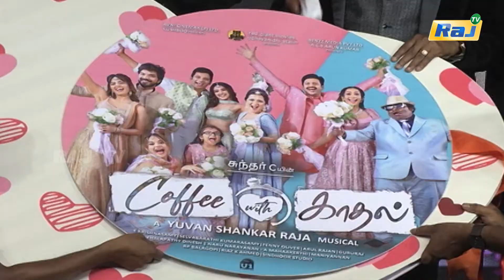Coffee With Kadhal | PS-1 Movie Press Meet | DD | Jai | SundarC | Sarathkumar | Kollywood Buzz RajTv